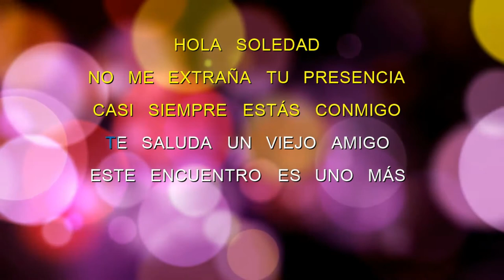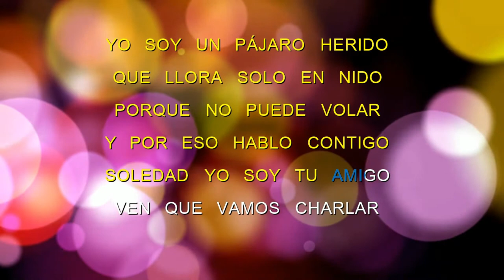Hola Soledad - Rolando Laserie - Letras HD